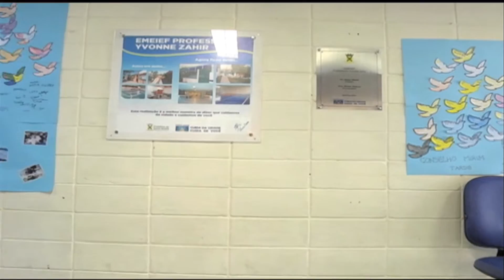Jornal Futura 17/07/2013 - Escolas: prevenção contra as drogas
35% das escolas públicas brasileiras convivem com um problema que precisa ser combatido da porta para dentro das instituições: o tráfico de drogas próximo ao ambiente escolar. Esses dados são de um levantamento realizado pelo "QEDU: Aprendizado em Foco" e são baseados nas respostas dos questionários socioeconômicos da prova Brasil 2012, aplicada pelo Inep. Na região metropolitana de São Paulo, diversas secretarias se uniram para trabalhar na conscientização sobre as drogas e o álcool, na prevenção da violência e no fortalecimento da cultura de paz. Veja na reportagem da TV Mackenzie.